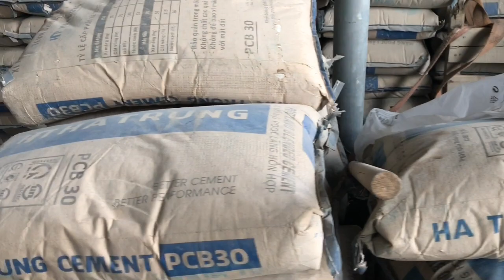Giá sắt thép xây dựng hôm nay ngày 8-7-2022.bảng giá VLXD mới nhất trong ngày là bao nhiêu